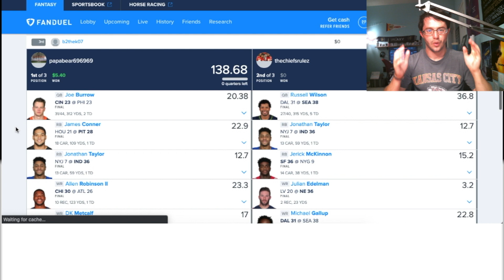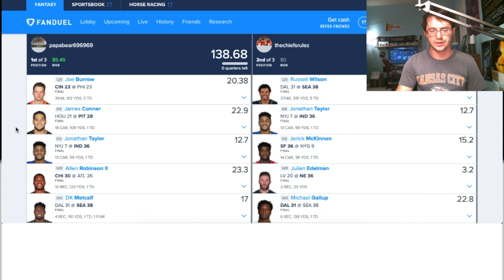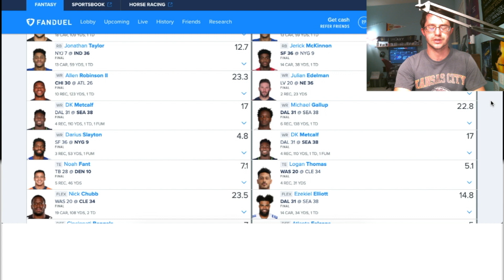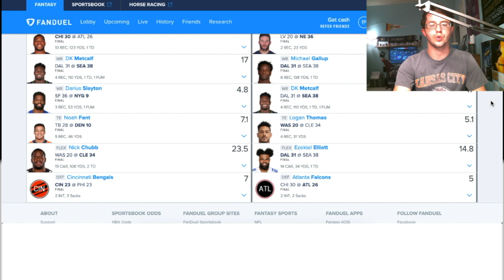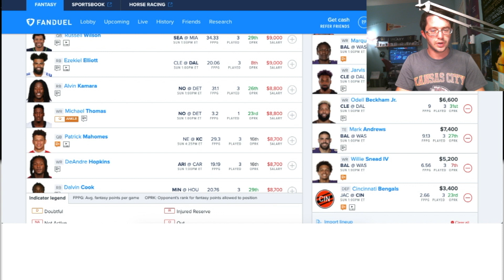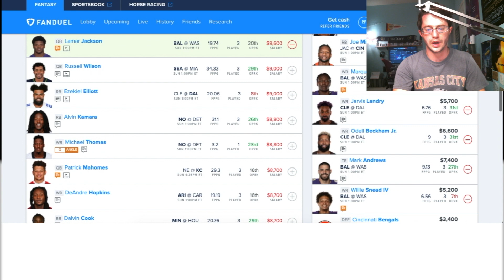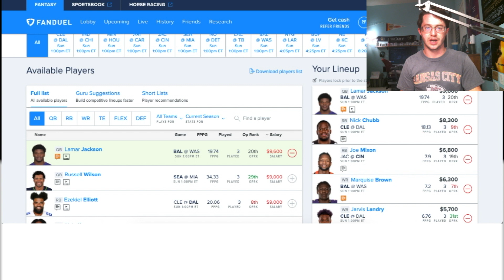AFC North ONLY!! King of FanDuel Week 4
Well well well BRETT... Way to do your thing... again. This week the contests get stranger as we are only able to select players from 3 teams due to the Steelers game getting postponed.